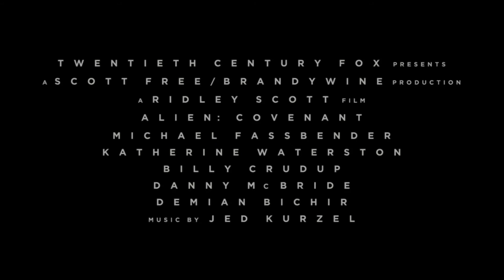Alien: Covenant Trailer #1 (2017)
Alien Covenant - In Theaters May 19, 2017. Starring Katherine Waterston and Michael Fassbender.

Bound for a remote planet on the far side of the galaxy, the crew of the colony ship Covenant discovers what they think is an uncharted paradise, but is actually a dark, dangerous world — whose sole inhabitant is the “synthetic” David, survivor of the doomed Prometheus expedition.

Alien Covenant teaser trailer courtesy of 20th Century Fox and FOX Philippines.